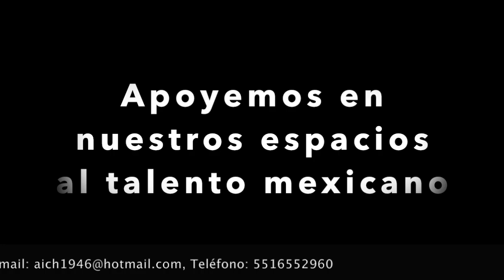2. Apoyando el talento MX | Hermoso atardecer | Autor: Antonio M. Inclán Chávez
2. Apoyando el talento MX | Hermoso atardecer | Autor: Antonio M. Inclán Chávez

Tema: Denuncia
Autor: Antonio Modesto Inclán Chávez